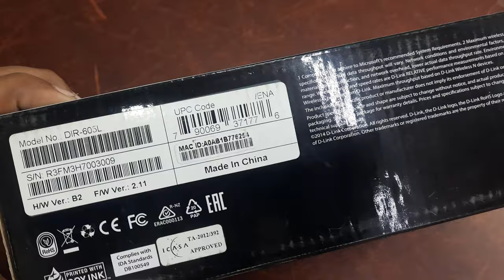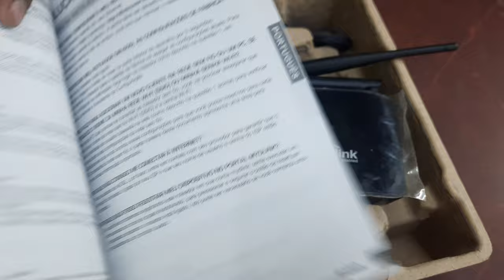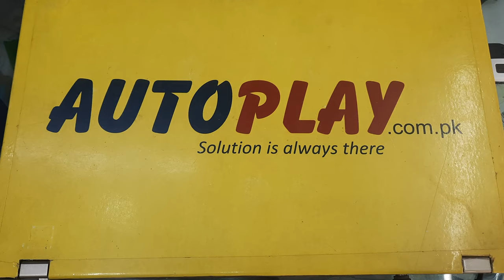D-Link Wireless N300 DIR-605L Cloud Router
D-Link Wireless N300 DIR-605L Cloud Router | AutoPlay

Features

Features:
Package Contents

Cloud Router
Ethernet Cable
Power Adapter
Quick Install Guide

Computer with:
Windows 7, Windows Vista, Windows XP SP3, Mac OS X (10.5 and above), or Linux-based Operating System
Internet Explorer v7, Mozilla Firefox v3.5 Google Chrome 8.0, or Safari v4 or above
Ethernet or Wireless Network Interface
For Internet Access:
Cable or DSL Modem
Subscription to an Internet Service Provider (ISP)
Suggested Products:
Wireless N USB Adapter (DWA-130)
Use your mydlink™ account to manage all of your mydlink enabled devices (DCS-942L, DCS-940L, DCS-932L, DCS-930L)

mydlink™ Service for Push Event, User Control, View Real-time Browsing History, and Remotely Connect and Disconnect Computer Devices from the Network
Backwards Compatible with 802.11g
Supports Secure Wireless Encryption Using WPA™ or WPA2™ Security
Wi-Fi Protected Setup™ (WPS) Push Button
Dual Active Firewalls – SPI and NAT
Easy Setup Wizard for Installing Router and mydlink™ Service
Traffic Control and Time Scheduling
4-Port 10/100 Switch
UPnP Support
24/7 Basic Installation Support

Technical Specifications:
D-LINK DIR-605L SPECIFICATIONS
Standards
Wireless Frequency Range 2.4 GHz to 2.4835 GHz
Antennas 2 Fixed 5dbi External Antennas
Security
Wi-Fi Protected Access (WPA/WPA2)
WPS™ (PBC/PIN)
Advanced Features
mydlink app for iOS and Android devices
Push Notifications:
Wireless Intrusion
Online User Notice
New firmware upgrade
User Control:
Access Control
Real-time Browsing Records
UPnP™ Support
WDS
Traffic Control
Advanced Firewall Features
Network Address Translation (NAT)
Stateful Packet Inspection (SPI)
MAC Address Filtering
URL Filtering
Device Management
Web UI
Diagnostic LEDs
Power
Internet
WLAN
LAN
WPS
Diagnostic LEDs
Power
Internet
WLAN
LAN
WPS
Power Input 5 V DC/1 A Through External Power Adapter
Operating Temperature 32 to 104 ˚F (0 to 40 ˚C)
Operating Humidity 0% to 90% non-condensing
Certifications
CE
Wi-Fi Protected System (WPS)
Wi-Fi Certified
FCC
Dimensions 4.4” x 5.9” x 1.1” (112 x 152 x 28 mm)
Weight 0.5 lb (246 grams)